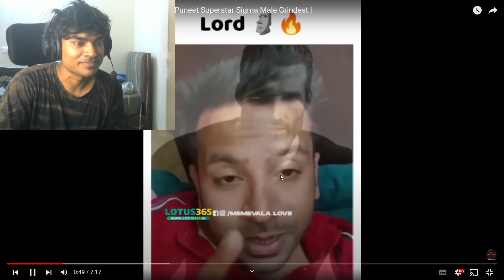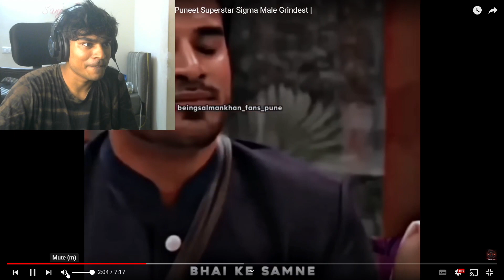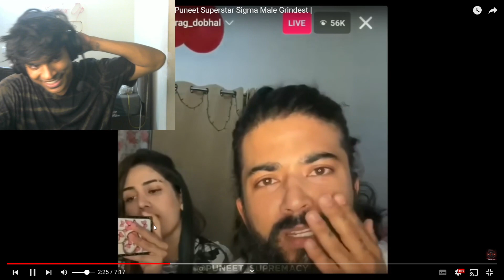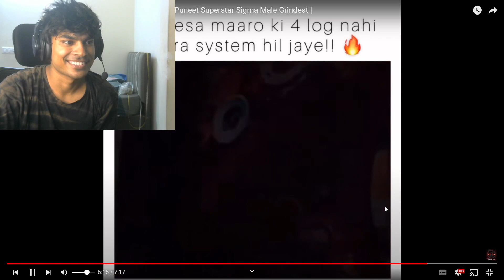Puneet Superstar 😈 Sigma Rule Memes 🔥 Puneet Superstar Sigma Male Grindest | sanjuop